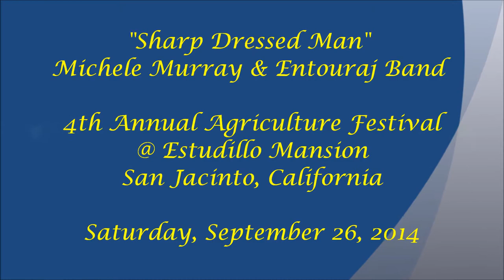"Sharp Dressed Man" Michele Murray & Entouraj Band San Jacinto Ag Fest Sept. 26, 2014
Weathertight Roofing
1100 N. Buena Vista